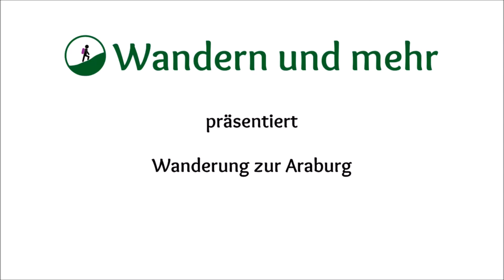WANDERUNG ZUR ARABURG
EQUIPMENT - KAMERAS:
Gefilmt mit Sony DSC-WX500B

Sony DSC-WX500B
Iphone 6